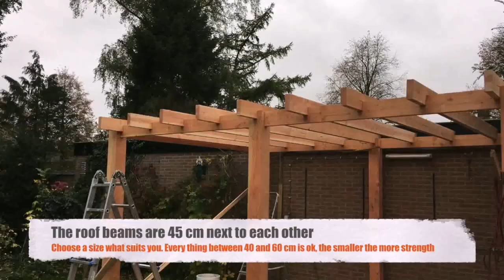How Much To Build A Wood Patio Cover - DaddyGif.com (see description)